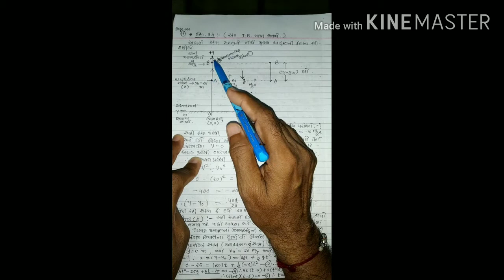Std 11 science phy. Chapter. 3 illi. 3.4